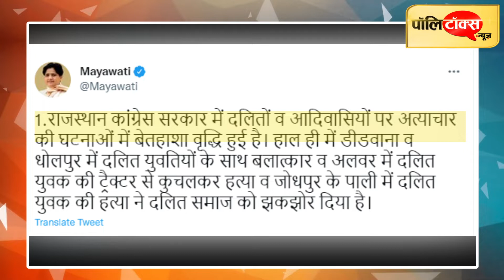गहलोत सरकार को करो बर्खास्त- मायावती ने की राष्ट्रपति शासन की मांग, मेघवाल बोले...